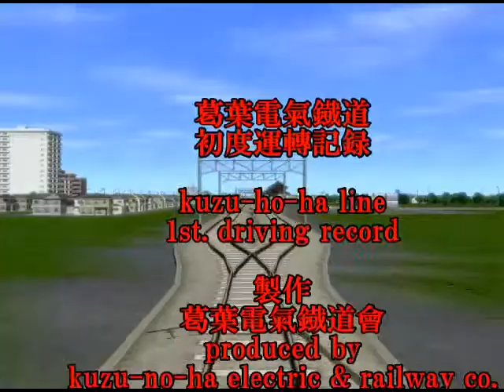asura film 49 141218 kuzu no ha line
葛葉電氣鐵道初度運轉記録
３４駅を繋ぐ郊外電車

←　半年後の沿線風景はこちら

Ａ列車で行こう９